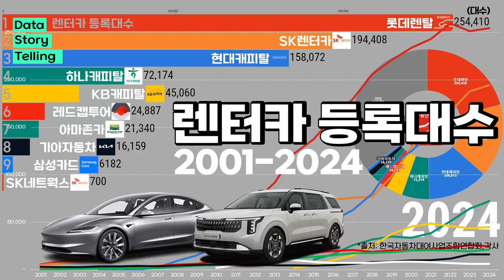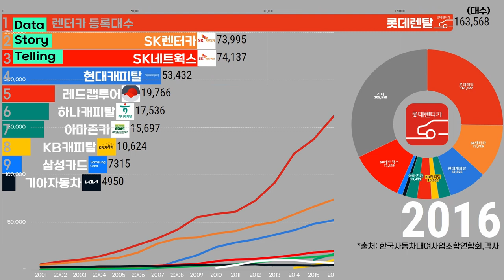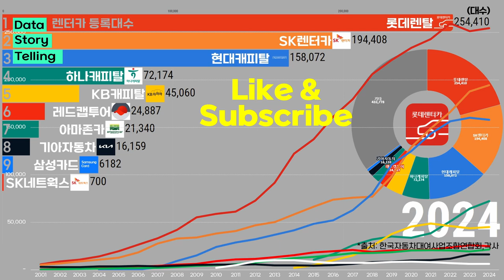0928 🚗렌터카 등록대수(2001-2024) | 롯데렌탈,SK렌터카,현대캐피탈,하나캐피탈,KB캐피탈,레드캡투어,아마존카,아마존카,삼성카드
🚗렌터카 등록대수(2024년 2분기 기준)
1. 롯데렌탈   254,410대
2. SK렌터카   194,408대
3. 현대캐피탈   158,072대
4. 하나캐피탈   72,174대
5. KB캐피탈   45,060대
6. 레드캡투어   24,887대
7. 아마존카   21,340대
8. 기아자동차   16,159대 ('23년분 적용)
9. 삼성카드   6,182대 ('23년분 적용)
 *   기타    433,478

*출처 : 한국자동차대여사업조합연합회,각사 외 종합
*대상 : 국내 주요 렌터카 업체
*단위 : 대수
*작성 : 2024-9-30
*기아차, 삼성카드는 2024년 2분기 정보에 직전년분 수치를 적용하였습니다.